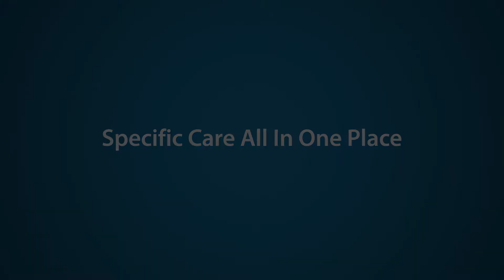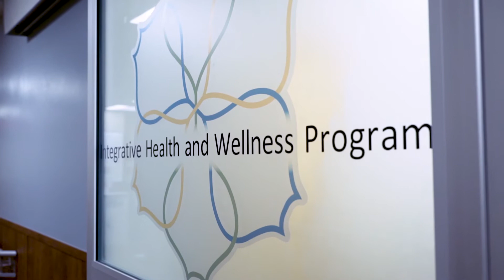Specific Care All in One Place (Personally & Holistically)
VA is uniquely equipped to provide women Veterans with care specific to your military exposures, risks, and personal history. Learn more about the comprehensive care VA offers for women Veterans.

La traducción al Español está disponible para estos videos. Para ver subtítulos en Español, siga las instrucciones a continuación:

1. Haga clic en el icono de configuración en la parte inferior derecha de la pantalla de video.
2. Haga clic en Subtítulos/CC.
3. Seleccione Español.